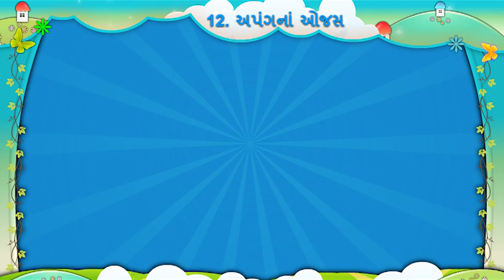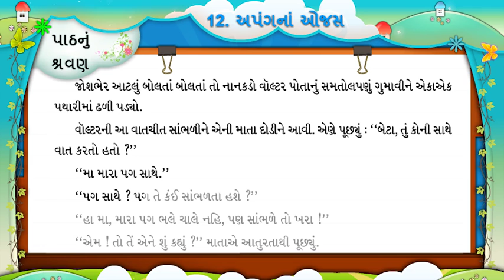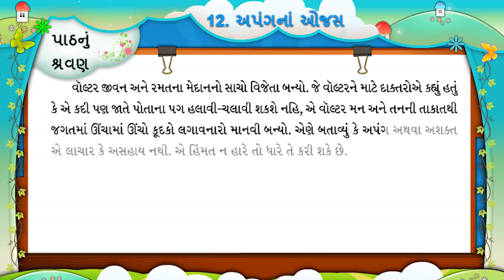ધોરણ-5|ગુજરાતી|Unit-12.અપંગના ઓજસ|Activity-1_2 Video|Sem-2